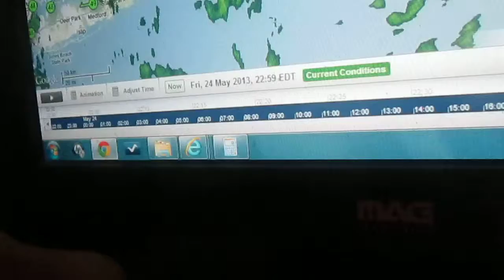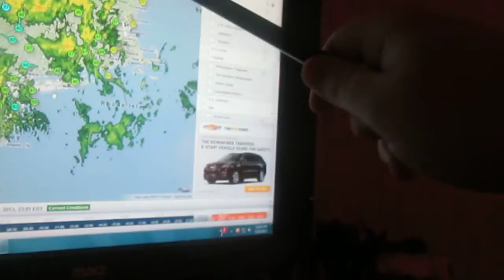Weather Magician with Peter J. Wiggins: The Late Night Report: Friday May 24, 2013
A Summary of the Late Night Weather Picture and the Memorial Day Weekend Forecast